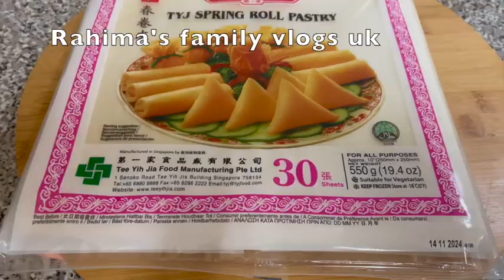How to make sardine samosas with vegetables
Today we are going to be making sardine samosas which are easy to name and very delicious.